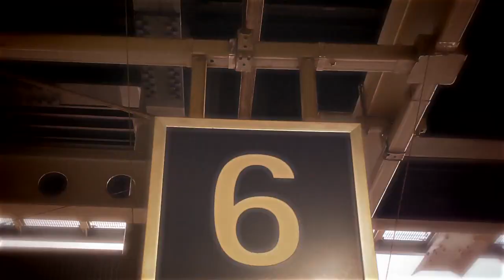SHAMEIMARU SHIROISHI ZONE【白石駅】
ようやくできました。いろいろリスペクトしたつもり。
言っとくけどすべてスマホで素材集めしました。